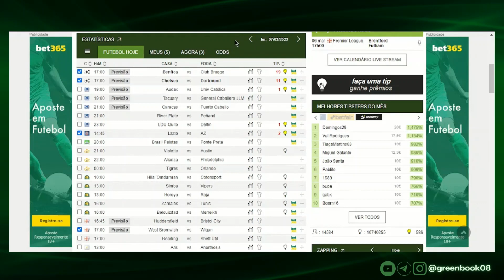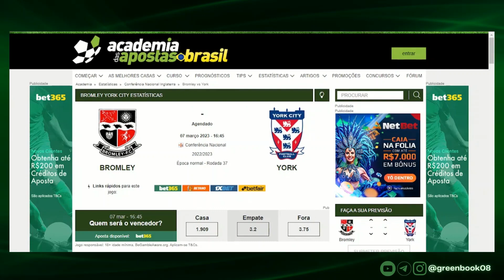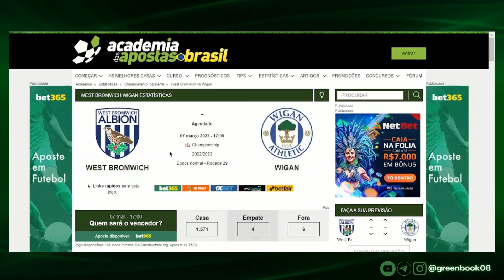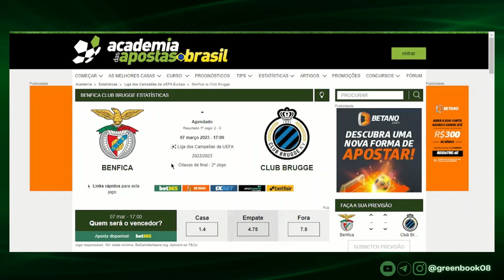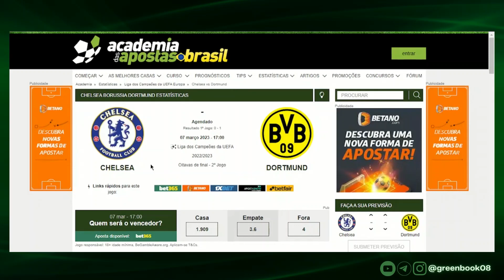PALPITES DE FUTEBOL [APOSTAS] PARA HOJE (TERÇA 07/03/2023) + BILHETE PRONTO l GREENS BOOK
GALERA TÔ DEIXANDO PARA VOCÊS OS PALPITES DE HOJE PARA OS JOGOS DESSA TERÇA 07/03/2023 + NOSSO BILHETE PRONTO